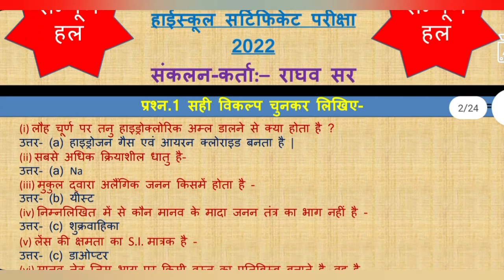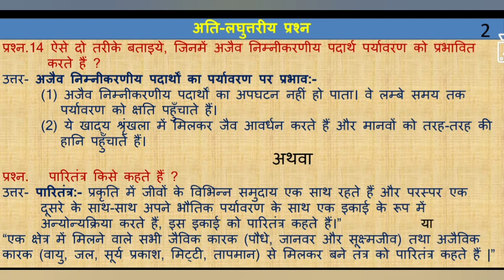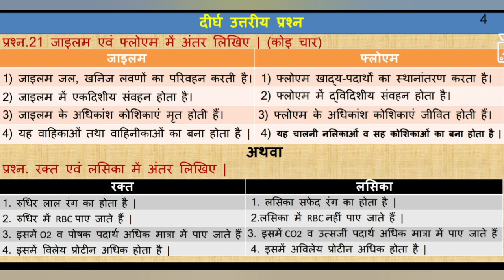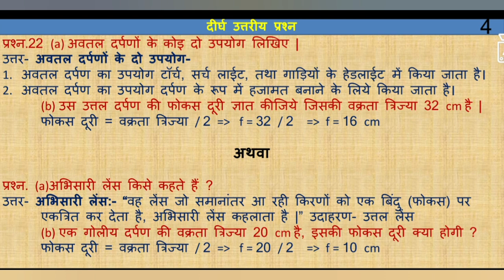हाईस्कूल (10th) वार्षिक परीक्षा 2022, विज्ञान के प्रश्नपत्र का सम्पूर्ण हल ।(आदर्श उत्तर पुस्तिका)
हाईस्कूल सर्टिफिकेट परीक्षा 2022, वार्षिक बोर्ड परीक्षा, कक्षा-10वीं, विषय-विज्ञान (Science) के प्रश्नपत्र (Question Paper) का संपूर्ण हल (आदर्श उत्तर पुस्तिका/Model Answer sheet)
मूल्यांकन कार्य हेतु उपलब्ध।
उपरोक्त प्रश्नपत्र की उत्तर पुस्तिका या मॉड्यूल आप नीचे दी गई लिंक के माध्यम से डाउनलोड कर हार्ड कॉपी प्राप्त कर सकते हैं।